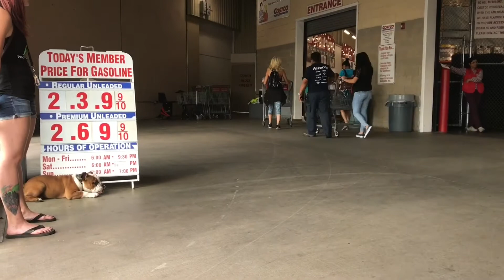Gus, 5-Month Old English Bulldog! Off Leash Training with English Bulldog | Off Leash K9